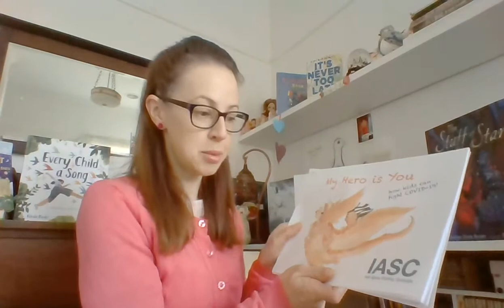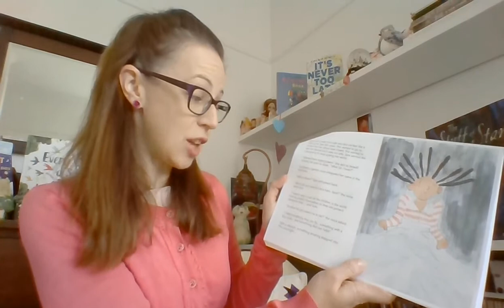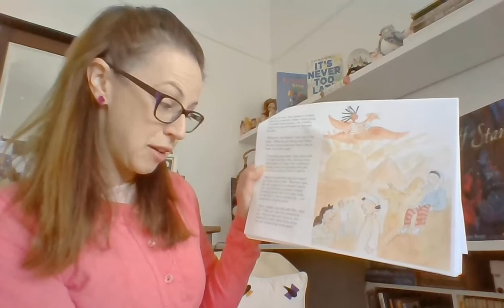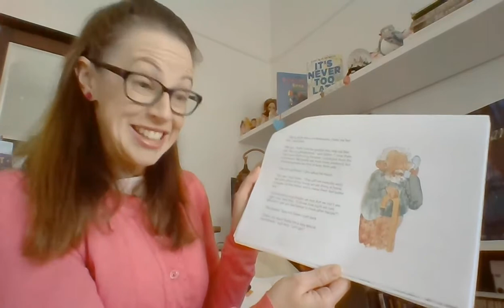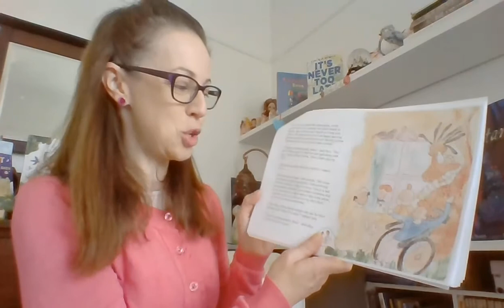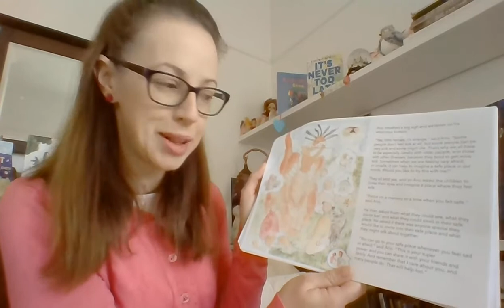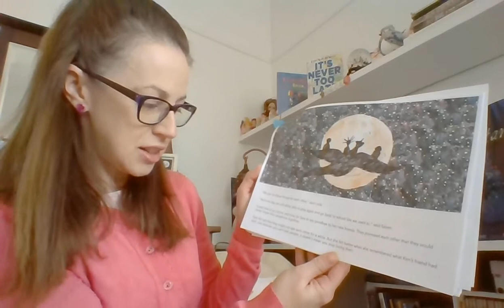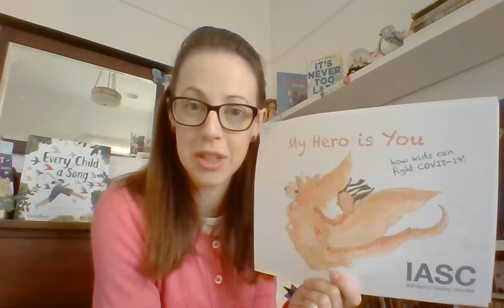St Leonard's College - Online Learning – Storytelling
Our fabulous Storyteller and Library Technician, Angela Costigan, shared a very helpful story online this week, ‘My Hero is You’. A picture book for caregivers to read to their children to help explain COVID-19 and the part we all play in keeping each other safe.
The story was developed by the Inter-Agency Standing Committee Reference Group on Mental Health and Psychosocial Support in Emergency Settings (IASC MHPSS RG).
This book is also available via the Cornish Library resource on STL Link as a pdf download.